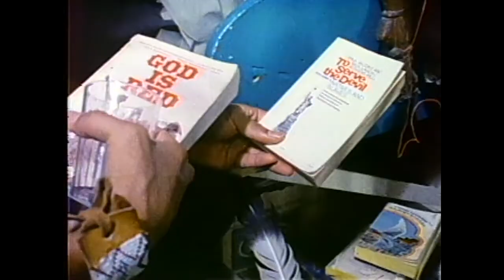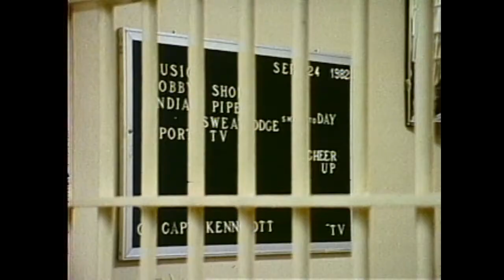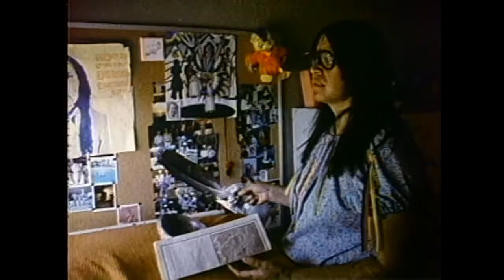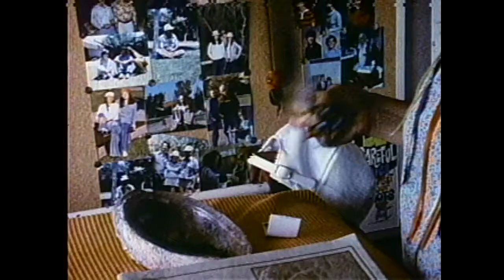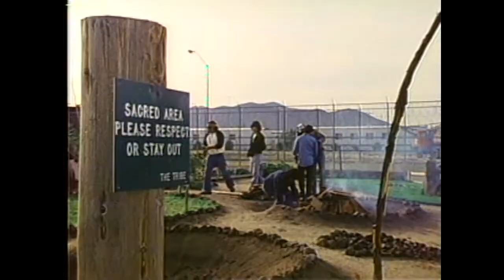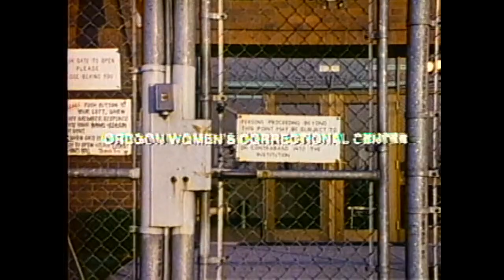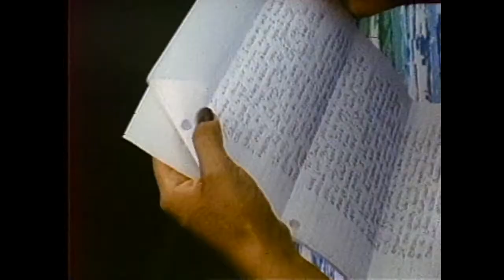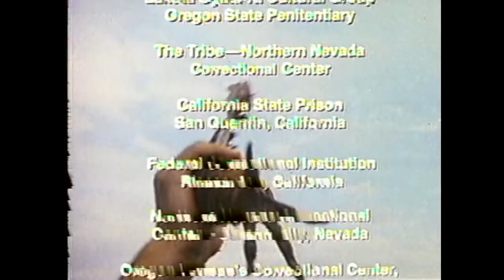Native American Religion in Prison: Great Spirit Within the Hole | Full Documentary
Native American spirituality was not recognized in many parts of society, including the prison system. This documentary from 1984 interviews Native American men and women who have reconnected with their religion and spirituality while in prison and the profound impact these religious practices have had on their lives.

00:00 The Great Spirit Within the Hole: Full Documentary
00:12 Holding onto your spiritual identity in the prison system
02:37 Creating a sweat lodge in San Quentin prison and the benefits to incarcerated Native men
16:40 Native religion and spirituality in Oregon State Penitentiary
23:24 Mistreatment at residential schools and the forgetting of Native spirituality
27:14 Re-discovering inner peace through the sweat lodge at Northern Nevada Correctional Center
29:52 Faith, prayer, and shame at the Federal Correctional Institution in Pleasanton, California
35:45 Native art, religion, and spirituality in Northern Nevada Correctional Center
43:58 Using the sweat lodge and spirituality to battle addiction at Oregon Women's Correctional Center
48:47 Using the sacred pipe while in prison and the battles to bring Native American religion into prison
55:29 A sweat lodge ceremony at Northern Nevada Correctional Center